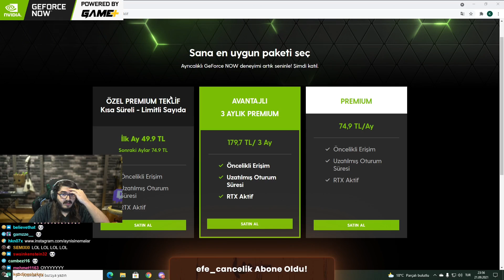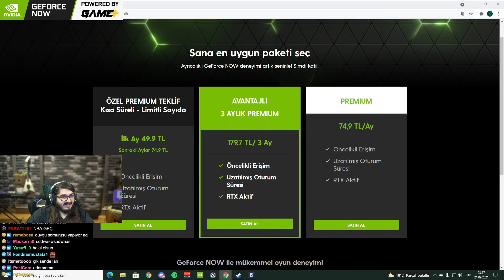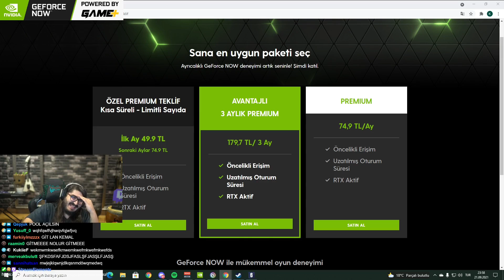Kendine Müzisyen - (Hype/Wtcn/Jrokez/Metmellow) Tom Clancy's Rainbow Six Siege Oynuyor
• Bu Hesap Moderatörlere Ait Değildir. Fan Hesabıdır.
• En Derin Kanalının Kesitleri
• Burada Her Şey Katman

•Kaldırılmasını İstediğiniz Videolar İçin Bana Ulaşbilirsiniz!